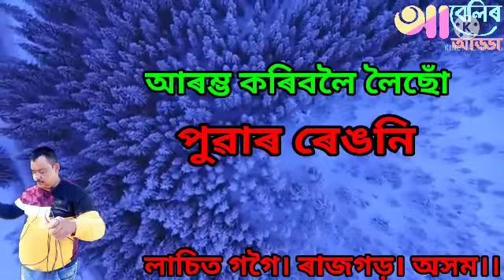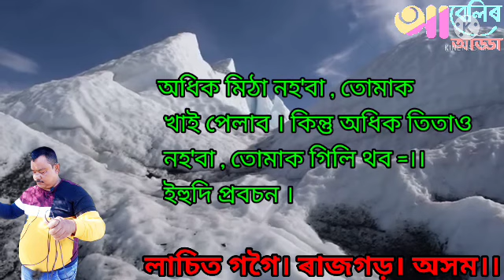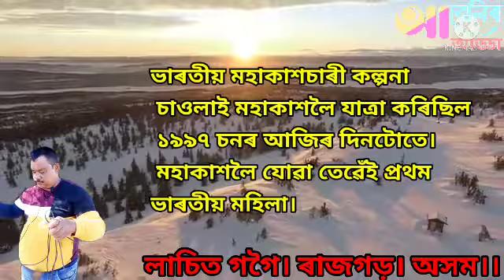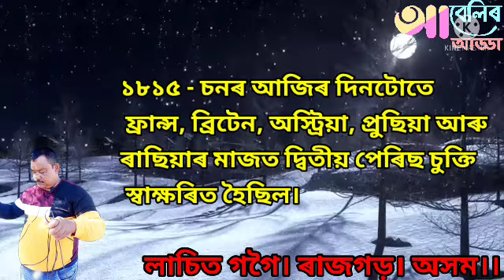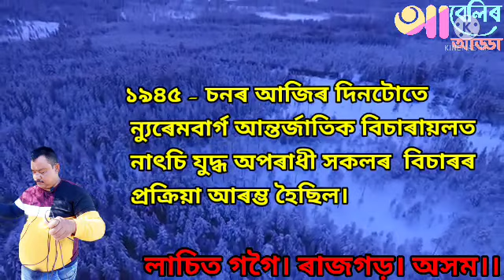20 NOVEMBER 2021 || Voice of Radio || Abelir Adda || আবেলিৰ আড্ডা ।।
20 NOVEMBER 2021 || Voice of Radio || Abelir Adda || আবেলিৰ আড্ডা ।।
  নমস্কাৰ গ্ৰহণ কৰিব। ২০ নৱেম্বৰ ২০২১ চনৰ আজিৰ এই দিনটোত সংটিত উল্লেখযোগ্য ঐতিহাসিক ঘটনাসমূহৰ বিৱৰণী আগবঢ়োৱা হৈছে।আজি দিনটোৰ আমাৰ অতিথি হল ৰাজগড়ৰ লাচিত গগৈ।।  আমি প্ৰতি দিনে ইয়াৰ আপডেট দিওঁ। এই আমাৰ চেনেলটো চাবক্ৰাইব কৰিবলৈ অনুৰোধ জনালোঁ। আশা কৰোঁ চাবক্ৰাইব কৰি আমাক কৃতাৰ্থ কৰিব। ধন্যবাদ।